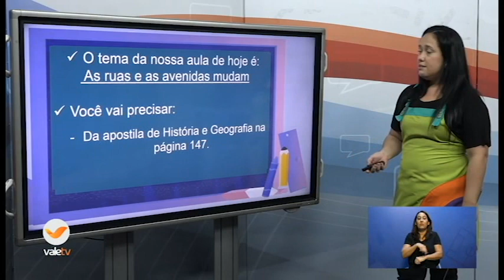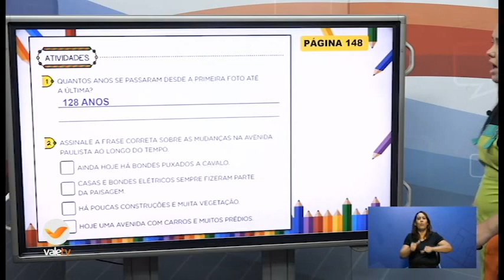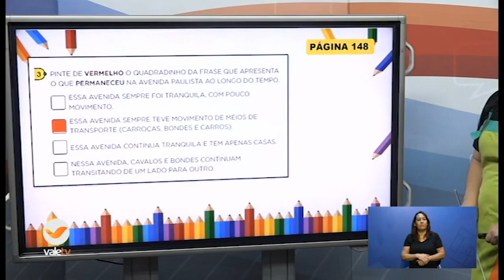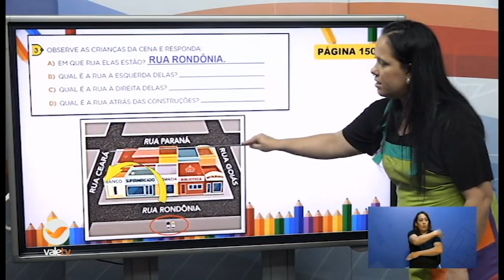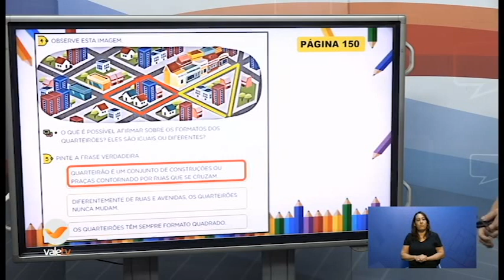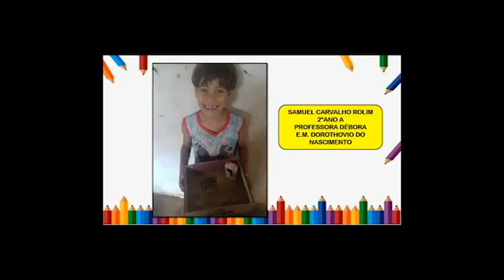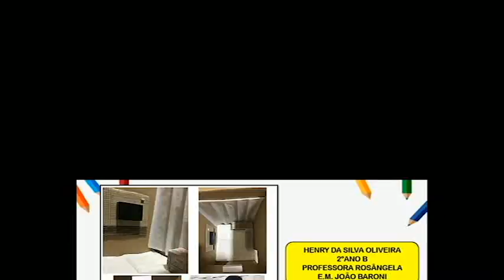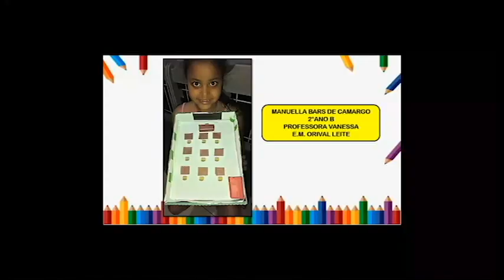10h HIST./GEO. 2ºANO 24 07 20